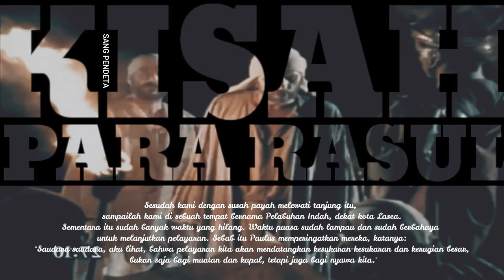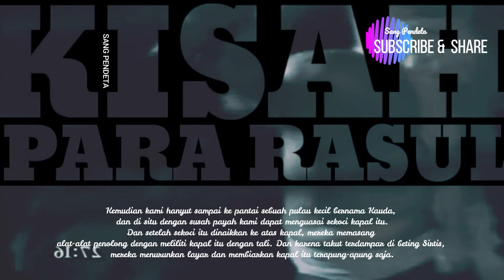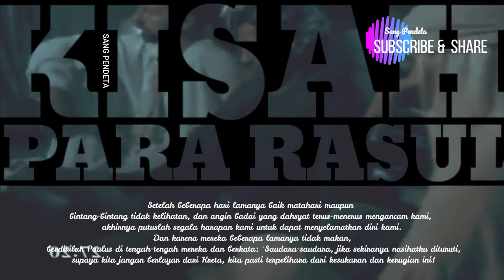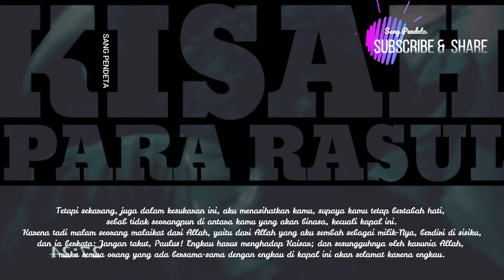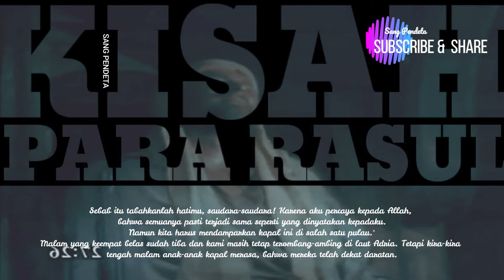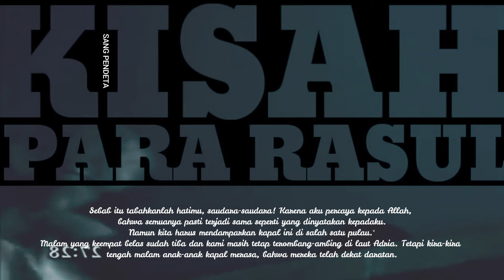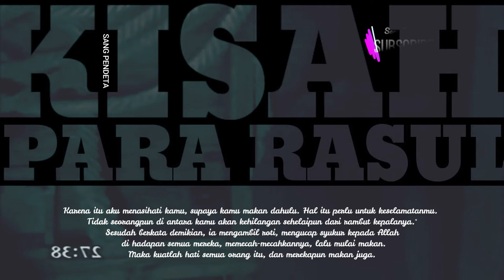kisah para rasul 27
Paulus berlayar ke Roma (kisah para rasul 27)